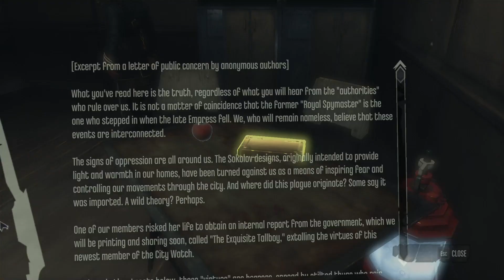Dishonored - Gameplay #8 - Lady Boyle's Last Party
Developer:
Arkane Studios

Video capture:
OBS

Intro/outro music:
Trillz by Zendata